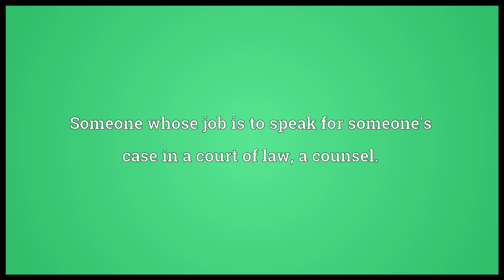Advocate Meaning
Video shows what advocate means. Someone whose job is to speak for someone's case in a court of law; a counsel.. Anyone who argues the case of another; an intercessor.. A person who speaks in support of something..  advocate pronunciation. How to pronounce, definition by Wiktionary dictionary. advocate meaning. Powered by MaryTTS